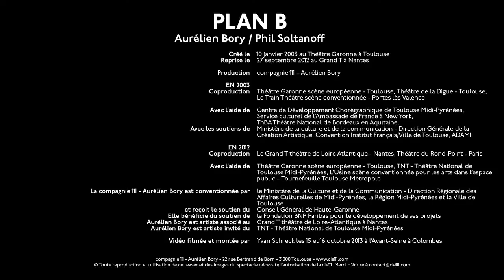Plan B (Materia Prima 2015)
Compagnie 111 – Aurélien Bory - Plan B - Aurélien Bory / Phil Soltanoff

Koncepcja, scenografia: Aurélien Bory
Reżyseria: Phil Soltanoff
Oryginalna kreacja ról: Olivier Alenda, Aurélien Bory, Loïc Praud, Alexandre Rodoreda
Występują: Mathieu Bleton, Itamar Glicksmann, Jonathan Guichard, Nicolas Lourdelle
Reżyseria światła: Arno Veyrat
Muzyka: Phil Soltanoff, Olivier Alenda, Aurélien Bory
Dodatkowa muzyka: Ryoji Ikeda, Lalo Schiffrin
Wzmacniacze: Olivier Alenda, Loïc Praud
Instalacja wideo: Pierre Rigal
Kostiumy: Sylvie Marcucci
Rekwizyty: Christian Meurisse, Harold Guidolin, Pierre Dequivre
Patyna: Isadora de Ratuld
Asystent reżysera: Hugues Cohen
Akustyk: Joël Abriac
Oświetleniowiec: Carole China
Inspicjent: Thomas Dupeyron
Administracja i produkcja: Florence Meurisse, Christelle Lordonné, Marie Reculon
Produkcja: Compagnie 111 – Aurélien Bory

Realizacja: Wojciech Musiał